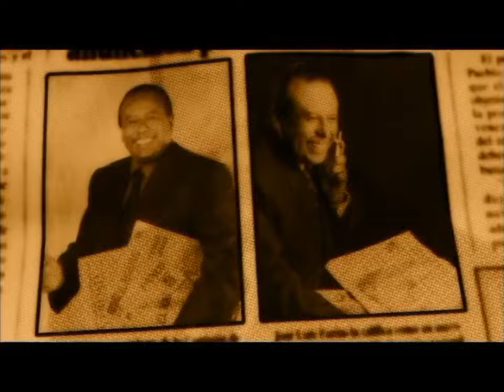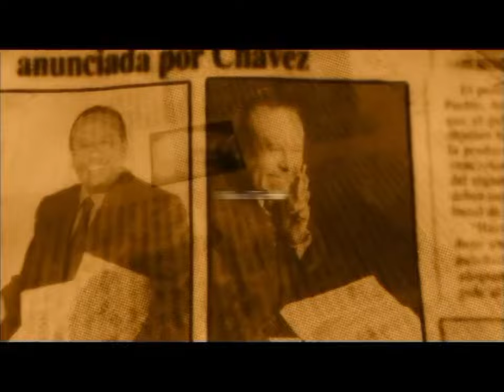ALCALDE DE MARACAIBO, RAFAEL RAMÍREZ COLINA, RECHAZA INICIATIVA YaCasiVenezuela y EXPLICA RAZONES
ADELANTO DE ENTREVISTA EXCLUSIVA CON EL ALCALDE DE MARACAIBO Y DIRIGENTE NACIONAL DE PJ, ABOG. RAFAEL RAMÍREZ COLINA, CON A8Columnas.